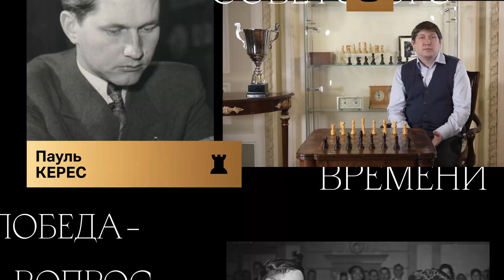Чемпионы мира. Михаил Ботвинник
Публикуем цикл фильмов о чемпионах мира. Рассказывает гроссмейстер Дмитрий Кряквин